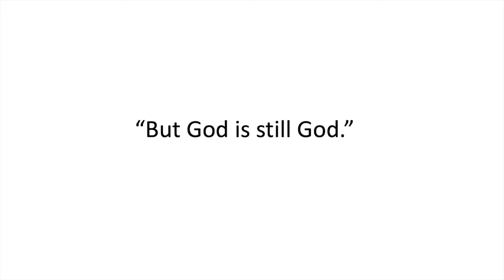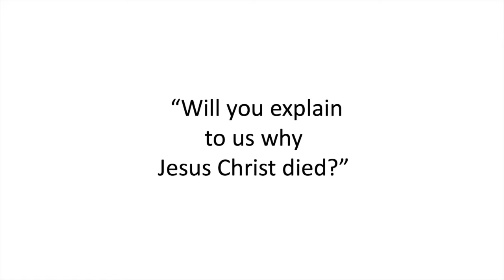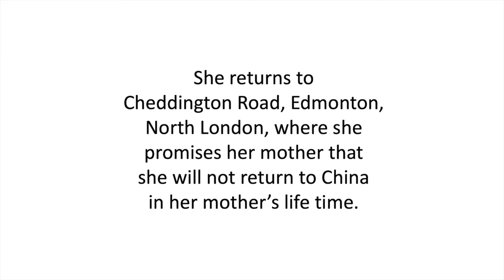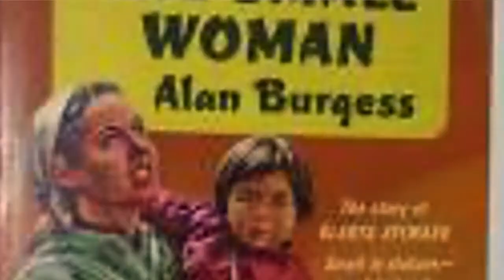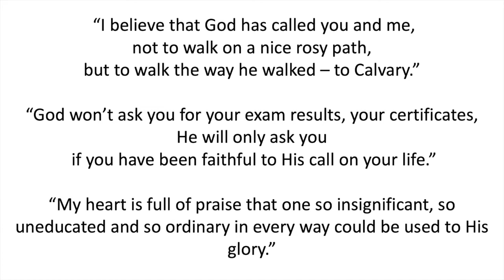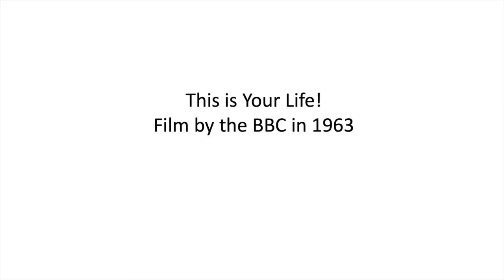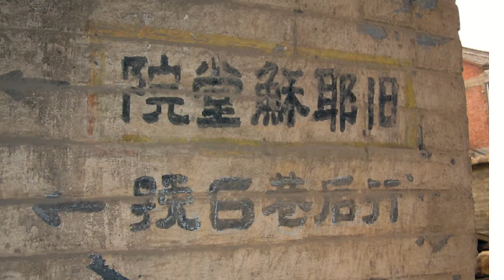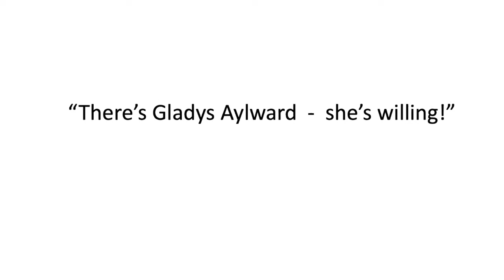Jo - Gladys Aylward Pt 11 || Flame Series